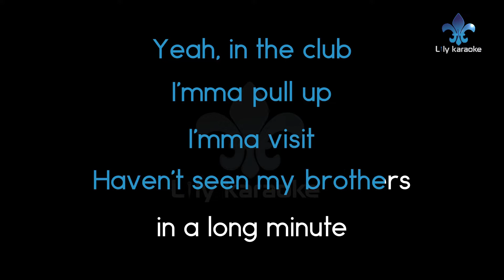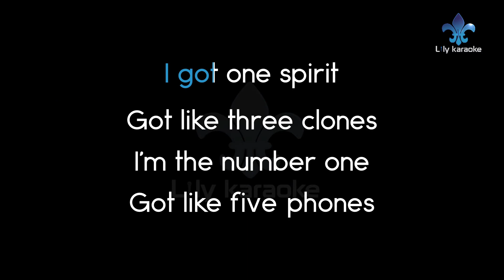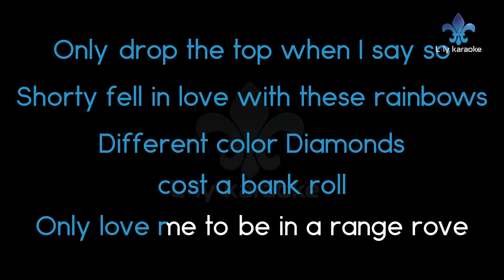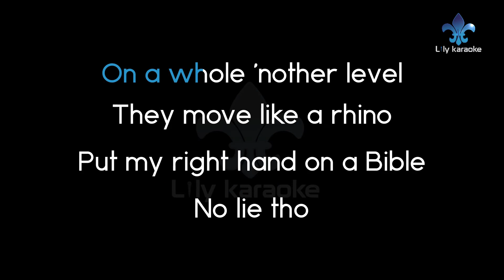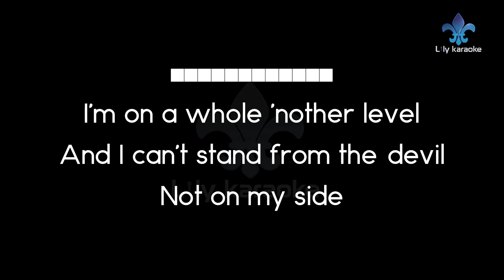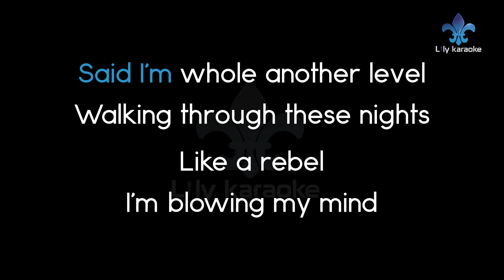Gavin Magnus & Jam Jr. - A Whole 'Nother Level (Karaoke Version)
A Whole 'Nother Level (Karaoke Version)
Artist : Gavin Magnus